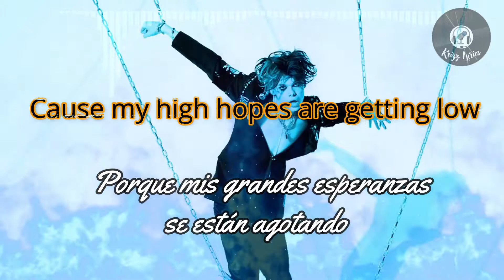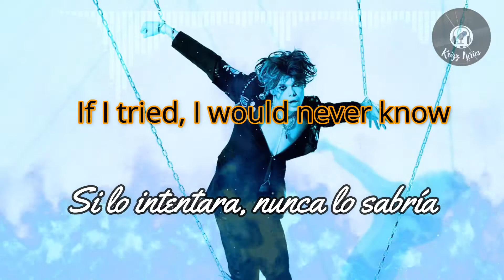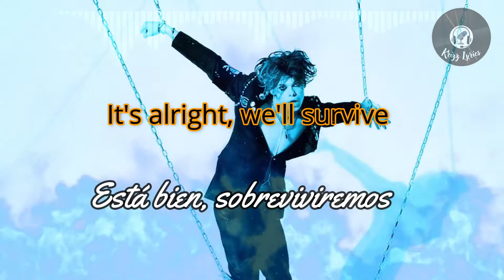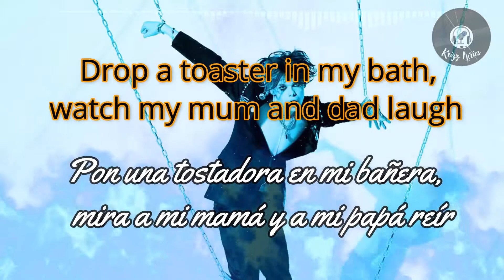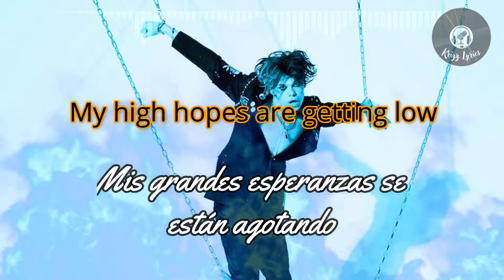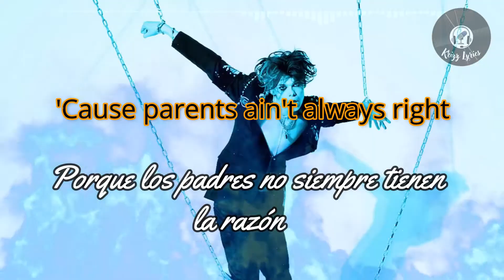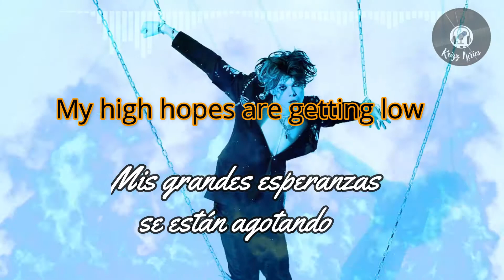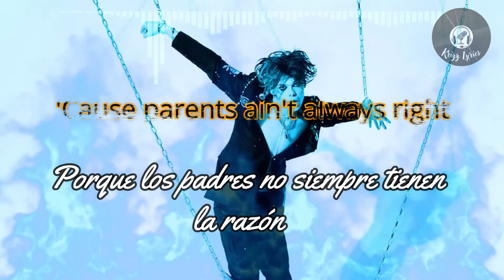YUNGBLUD - Parents Full Lyrics English -『Sub. Español』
lyrics :
Parents
Fuck!

I was born in a messed up century
My favourite flavoured sweets are raspberry amphetamines
I bought a car Beretta, age sixteen
I brush my teeth with Bleach
‘Cause I ain’t got time for cavities
My daddy put a gun to my head
Said: If you kiss a boy, I'm gonna shoot you dead
So I tied him up with gaffer tape and I locked him in a shed
Then I went out to the garden and I fucked my best friend

'Cause my high hopes are getting low
Because these people are so old
The way they think about it all
If I tried, I would never know
My high hopes are getting low
But I know I'll never be alone
It's alright, we'll survive
'Cause parents ain't always right

Drop a toaster in my bath, watch my mum and dad laugh
See a thousand volts go through the son they wish they never had
They told me casual affection leads to sexual infection
But it's hard to get an erection when you're so used to rejection
Yeah, the teacher fucked the preacher
But then he had to leave her
Had to wash away the sins of a male cheerleader
Hi! Nice to meet ya, got nothing to believe in
So let me know when my breathing stops

Tick, tock, stop the clock
Because I got the feeling that I'm gonna get shot

Canción: parents
Artista: YUNGBLUD, Chloe Noone
Álbum: parents

Directed by Miles & AJ
Produced by SixTwentySix
Executive Producers Austin Barbera and Jake Krask
Line producer Aiden Magarian
DP Jon Chou
Production Designer Kendra Bradanini
Styling: Harper Slate